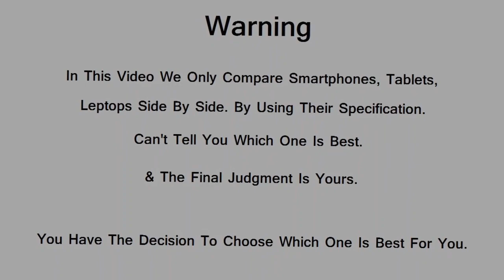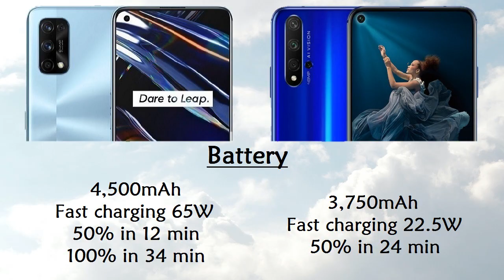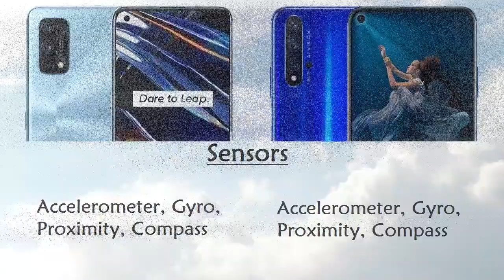Honor 20 vs Realme 7 Pro Specification Comparison